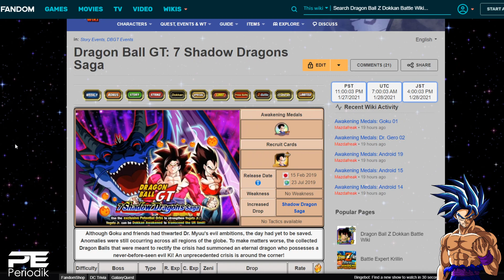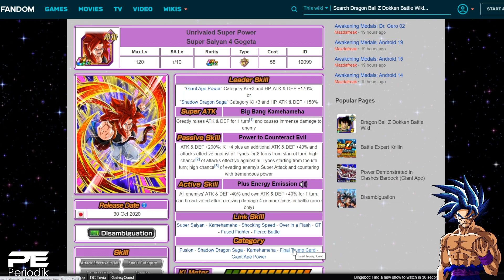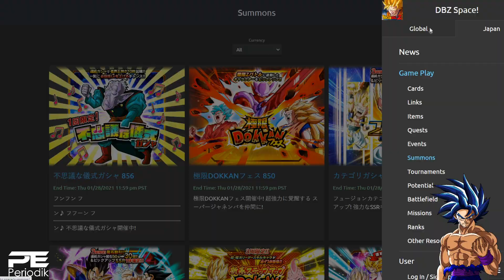THE MONKEY IS COMING! INT GOGETA ANNOUNCED FOR GLOBAL!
What the hell is going on people!? This is Periodik and you see the title of the video! We're jumping back into Dragonball Z Dokkan Battle. Today we'll be checking out the new info regarding INT Gogeta coming to global!